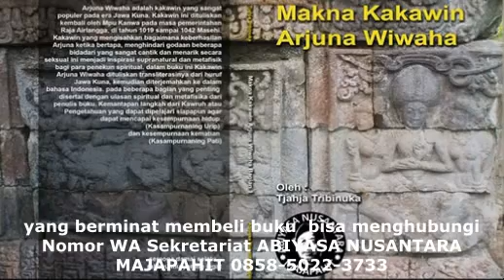MENJADI SATRIA PINANDITA, ilmu Prabu Airlangga, Buku Kakawin Arjuna Wiwaha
Rahayu mulyaning jagat Nomor WA Sekretariat ABIYASA NUSANTARA MAJAPAHIT 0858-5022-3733, silahkan gabung di grup fb